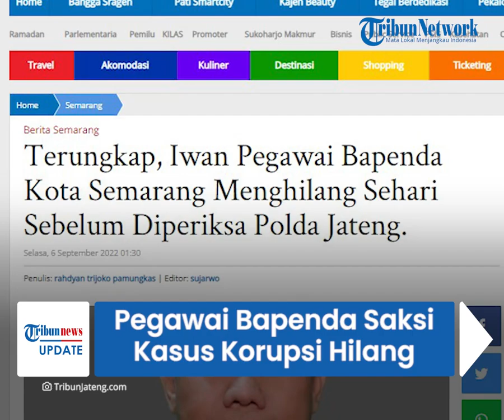Pegawai Bapenda Semarang yang Hilang Ternyata Jadi Saksi Kasus Korupsi, Sempat Terlihat Naik Motor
TRIBUN-VIDEO.COM - Seorang pegawai Badan Pendapatan Daerah (Bapenda) Kota Semarang yang hilang bernama Paulus Iwan Boedi Prasetjo hingga kini belum ditemukan.

Rupanya pria yang disapa Iwan tersebut saat ini berstatus sebagai saksi dugaan korupsi di Badan Pengelola Keuangan dan Aset Daerah (BPKAD) Kota Semarang.

Iwan hilang sehari sebelum pemeriksaan oleh Subdit Tindak Pidana Korupsi Polda Jateng pada Agustus lalu.